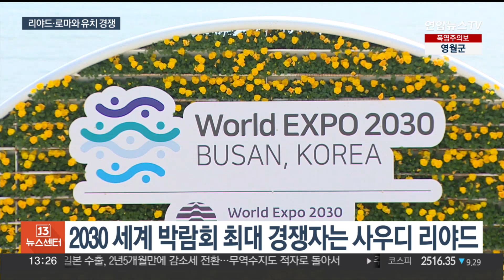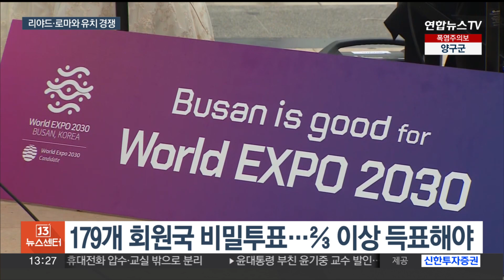결정까지 100여 일…부산 엑스포 유치 총력전 / 연합뉴스TV (YonhapnewsTV)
결정까지 100여 일…부산 엑스포 유치 총력전

[앵커]

2030년 세계박람회 개최지를 결정할 투표가 100여 일 앞으로 다가왔습니다.

부산이 사우디아라비아 리야드, 이탈리아 로마와 경쟁 중인데요.

정부가 유치 상황 점검회의를 열고 막판 총력전에 나섰습니다.

김종력 기자입니다.

[기자]

2030년 세계박람회 유치전은 부산과 리야드, 로마의 3파전 양상인데, 이 중 '오일머니'를 앞세운 리야드가 부산의 가장 강력한 경쟁도시로 꼽힙니다.

다만, 지난 4월 국제박람회기구 실사단의 부산 실사와 윤석열 대통령이 직접 나선 6월 4차 발표를 통해 부산이 리야드와의 격차를 좁힌 것으로 분석되고 있습니다.

운명의 날은 국제박람회기구가 있는 프랑스 파리 현지시간으로 오는 11월 28일,,

투표까지 100여 일이 남은 가운데, 정부는 남은 기간 부산 유치를 위해 총력전에 나섭니다.

우선 이달 말부터 프랑스 파리에서 민관이 함께하는 엑스포 유치 태스크포스를 가동해 각국 대표를 집중 공략할 계획입니다.

또, 유치위원회와 부산시, 재계는 아직 표심을 정하지 못한 것으로 알려진 아프리카와 태평양도서국, 중남미 국가들의 설득에 나설 예정입니다.

[이창양 / 산업통상자원부 장관] "코리아 원팀이 확실하게 구축돼 있기 때문에 이 노력을 좀 배가해서 마지막 100일을 저희가 잘 넘겨야 될 거 같습니다. 남은 100일동안 파리 또 전 세계에서 역량을 결집해서…"

개최지는 개최 후보 도시들의 최종 발표 후 179개 회원국의 비밀 투표로 결정됩니다.

승리 요건은 과반이나 최다 득표가 아닌 3분의2 득표인데, 3분의2 이상을 얻은 곳이 나오지 않으면, 가장 적은 표를 받은 후보 도시를 제외하고 다시 투표해 다수 득표 도시가 개최권을 가져가게 됩니다.

연합뉴스TV 김종력입니다.